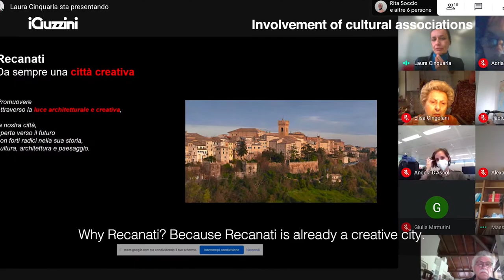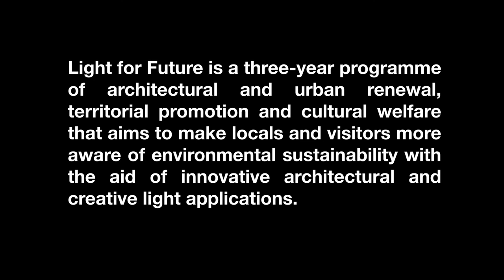Light For Future // The whole story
Light for Future is a three-year program of architectural and urban enhancement, territorial promotion and cultural welfare which aims, through innovative applications of architectural and creative light, to make citizens and visitors aware about the issue of environmental sustainability.

Light for Future initiative is promoted by the Municipality of Recanati and by iGuzzini illuminazione with the sponsorship of the International Association of Lighting Design IALD, in collaboration with the Academy of Fine Arts of Macerata and the Adriatic Electricity Company DEA, and under the artistic direction of production designer Giancarlo Basili. The projected images are the result of a call to action launched by IALD and iGuzzini to four of the most important international lighting design studios - Arup, Licht Kunst Licht, Light Bureau and Speirs Major - on the use of light as a tool for social innovation and urban redevelopment.